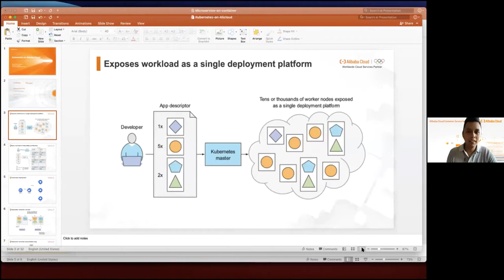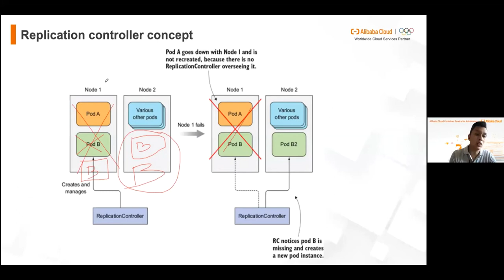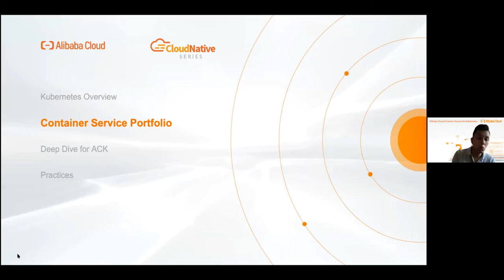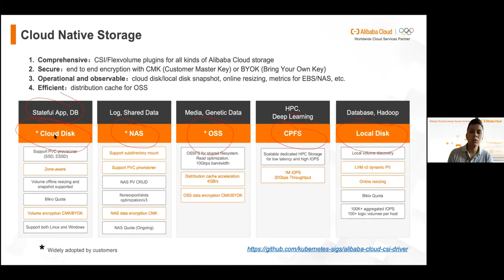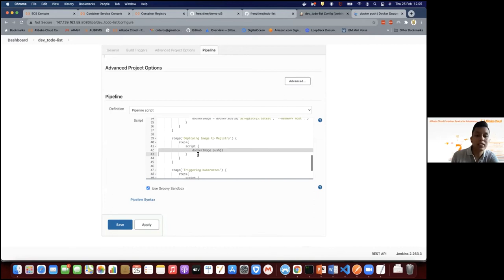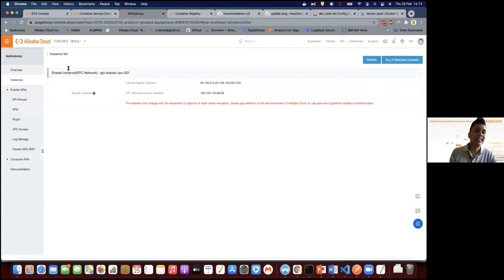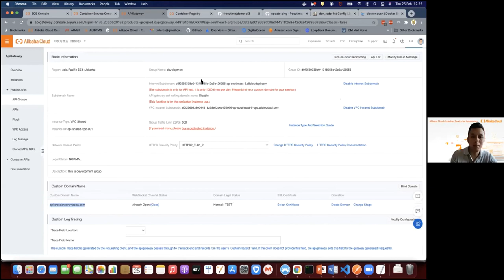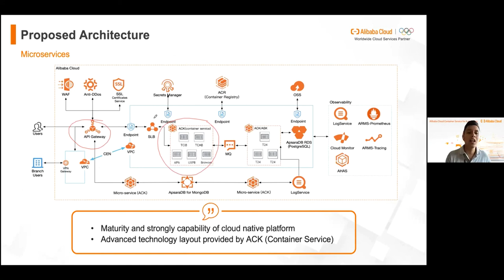Kubernetes on Alibaba Cloud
In this session our solution architect, Eros Daniel, will talk about how to orchestrate our container deployment with Kubernetes, integrate it to native CI/CD tools in Alibaba Cloud, expose the deployment so customer can reach our service, and followed by how to implement the security.